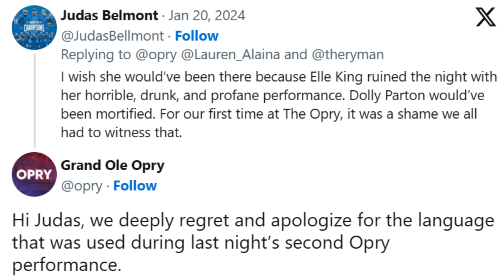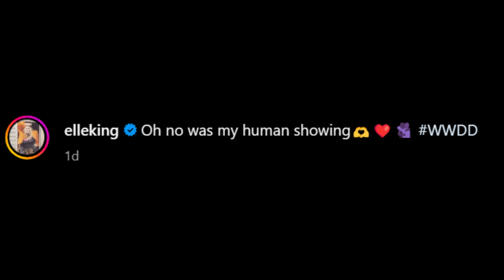Elle King Responds to Outrage from Dolly Parton Incident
Elle King has now publicly responded to the backlash that she faced following her heavily criticized performance during her set for the "Opry Goes Dolly" Tribute Show back in January of this year. Elle King is looking to move on with her career after facing some of the most horrific backlash a person can get. A very sad situation all the way around for Elle King and Dolly Parton.

0:00 Elle King's Performance At The Grand Ole Opry Dolly Parton Tribute Show
2:37 Dolly Parton's Response To Elle King
3:50 Elle King's Response To Dolly Parton Backlash